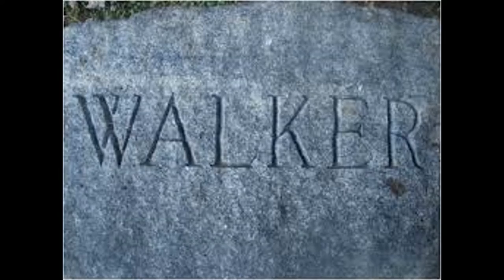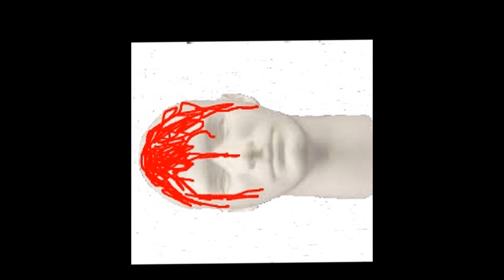Me Tie Doughty Walker Visual Parody (Scary Stories to Tell in the Dark)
I may or may not had forgotten how to crop out images when I made this.